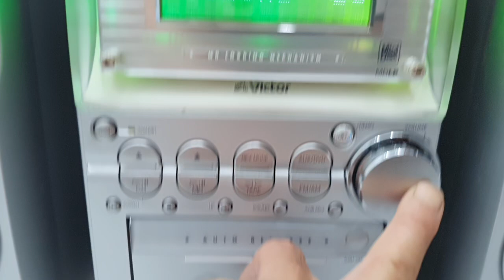✅️ Giá =✈️ Sold✈️ bộ máy victor đèn 7 màu rất đẹp hát tốt đáng sưu tầm